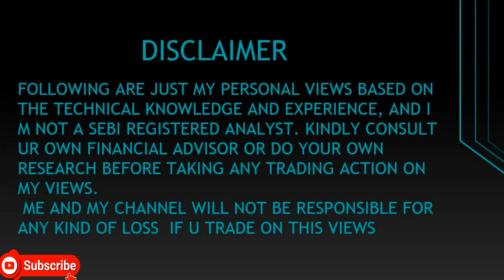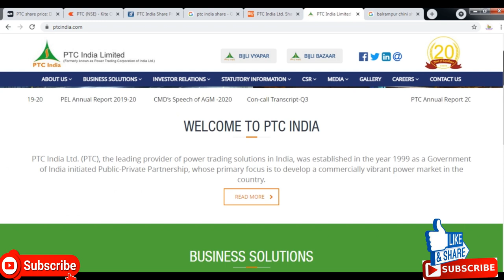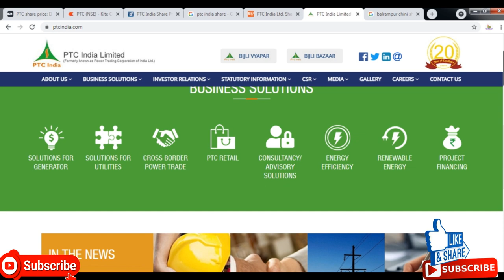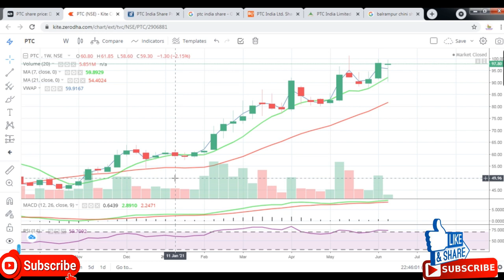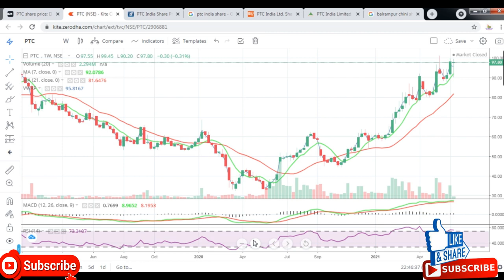PTC India Ltd || PTC India Ltd Latest Target || Buy PTC India Ltd || Multibagger Share | Power Share